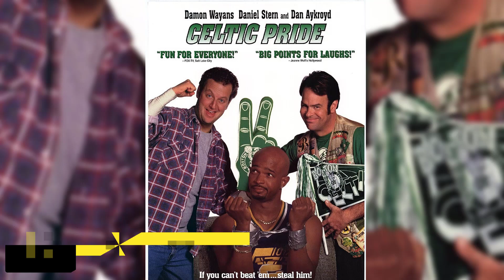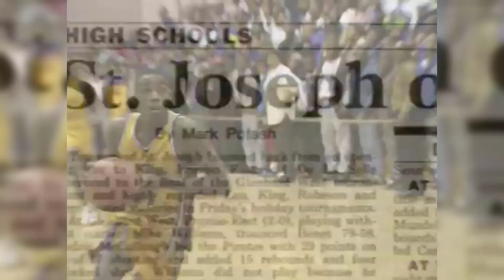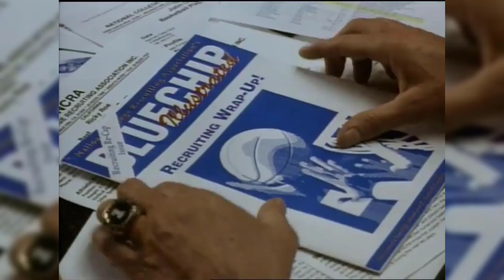Top 10 Basketball Movies of All Time | हिंदी में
These are the Top 10 Basketball Movies of All Time...!

► Sources:
NBA
NCAA
ESPN
Write suggestions and your thoughts about this video in the comment section.